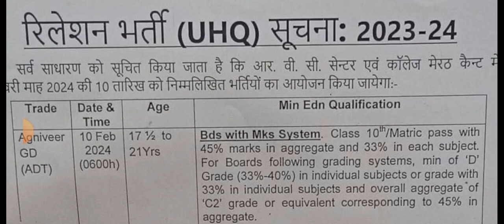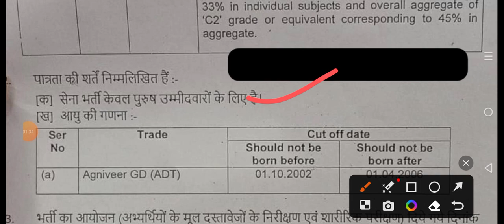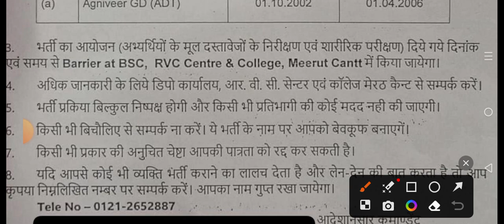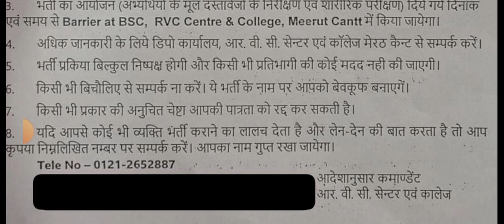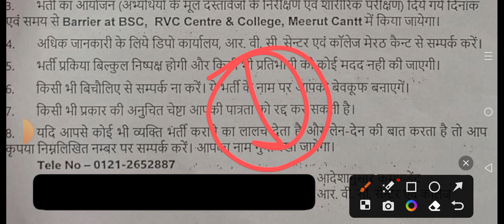एक और बड़े सेंटर की रिलेशन भर्ती आ गई है | Army Relation Bharti 2024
army New Syllabus 2024
agniveer army New syllabus 2024
army New syllabus
army New Bharti 2023
army New recruitment 2023
army New Bharti 2024
army New recruitment 2024
army New Vacancy 2023
army
army agniveer new vacancy 2023-24
army agniveer
army New Vacancy update
army Bharti age
army New Bharti age 2023
army New Bharti 2024 update
army Bharti age m chutt
army Bharti process 2023-24
army agniveer new age cut off 2023
army New Bharti update live
army New age cut off 2024
army agniveer vacancy kab aayenge
army agniveer Bharti update 2024
army running ground
army running live
army Bharti
army agniveer Bharti
army vacancy
army recruitment
army New recruitment
supreme Classes
supreme Class
army classes
agniveer army classes